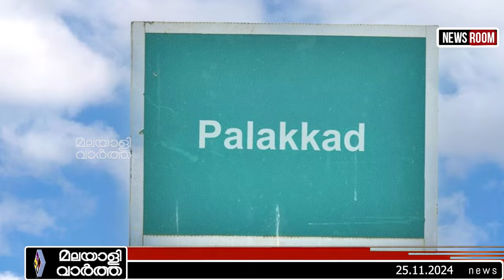Pinarayi തരം​ഗമായി സരിന്റെ മൂന്നാം സ്ഥാനം